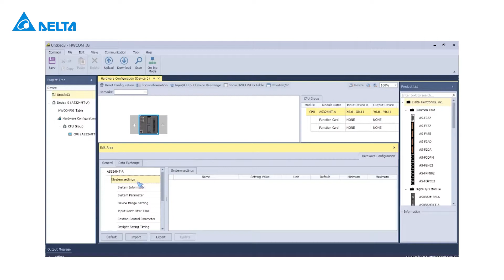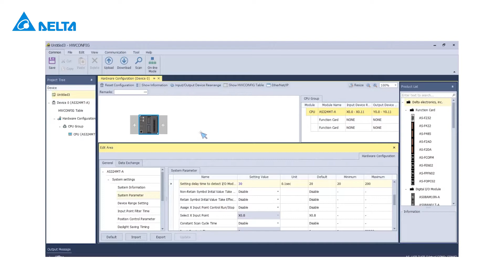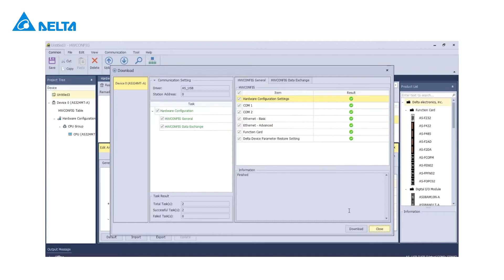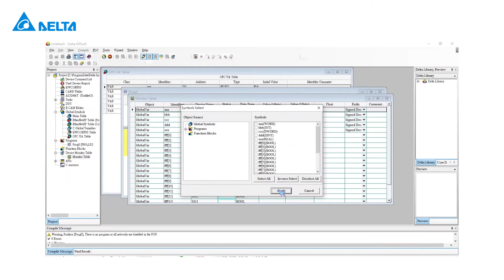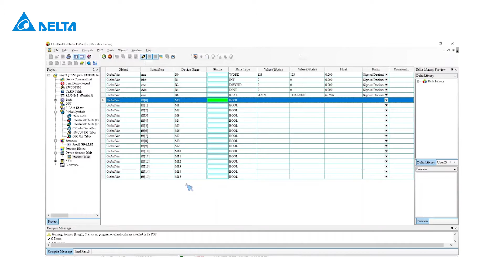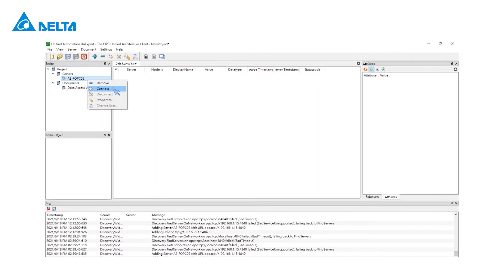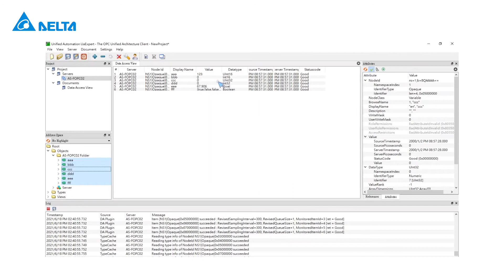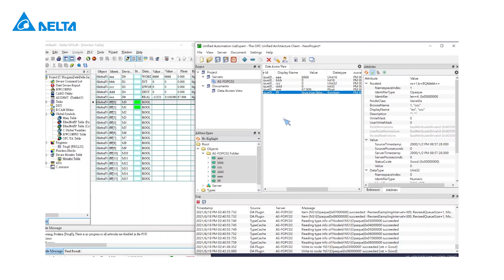How to connect to the Delta AS FOPC02 Server Card with UaExpert